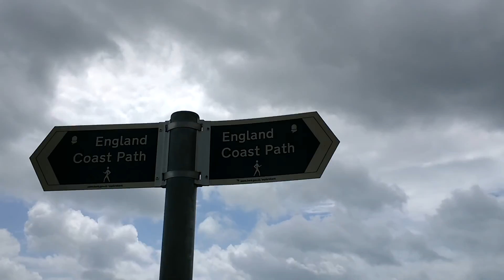Sandgate. part 3.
I put both video together because I see lots of things happening at the time I stopped the first time.
I hope you like. Sorry for the lack of videos this week. this is because I have had not a lot of time to put videos out but I will try and get more videos out this Friday and this weekend.